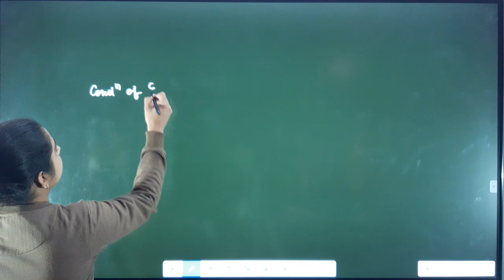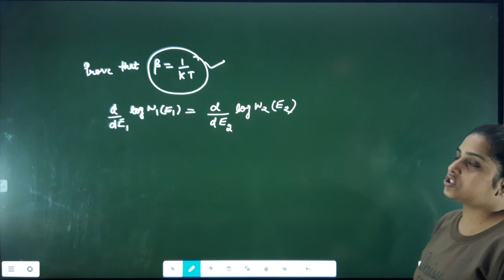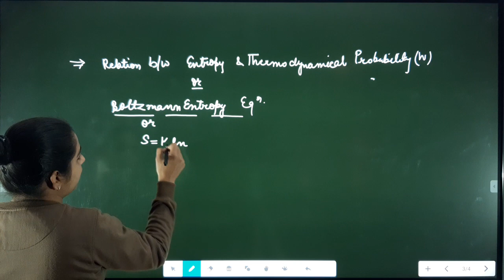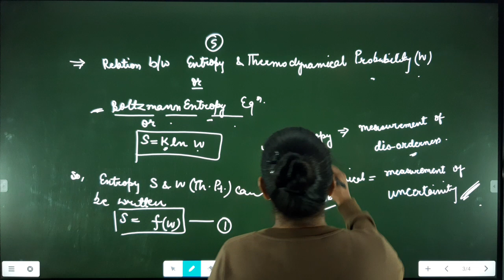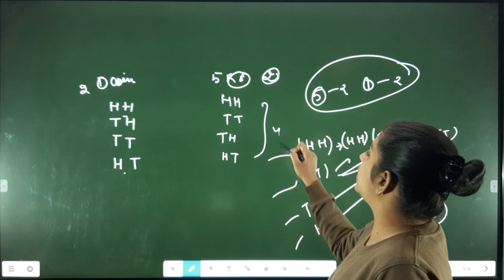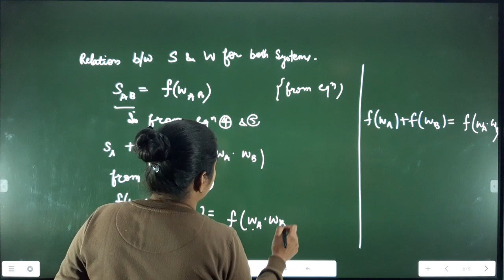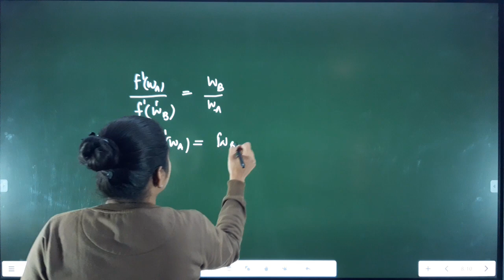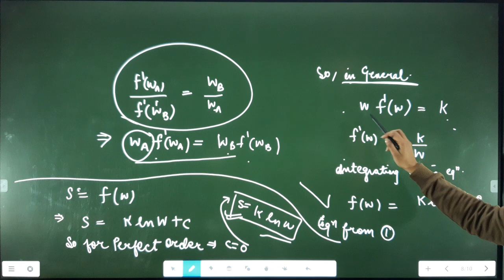Boltzmann entropy equation. B.SC PART 2ND